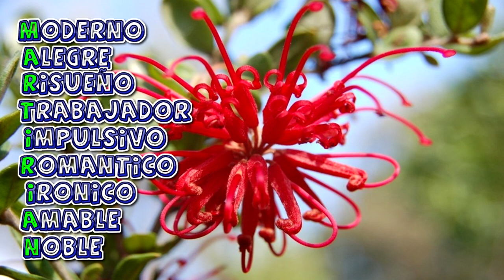Felicitación Nombre Mujer MARTIRIÁN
Felicitación Nombre Martirián
con Flores Exoticas
Día Celebración Onomástica Octubre 24